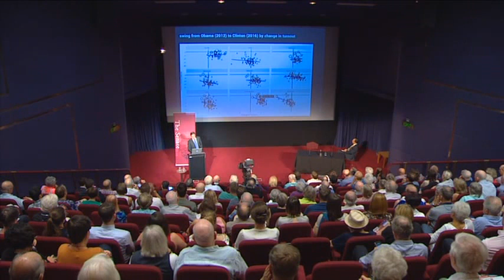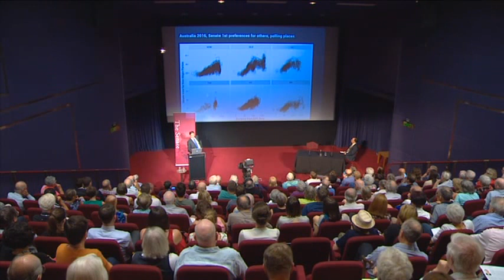Senate Occasional Lecture - Professor Simon Jackman (2017)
Professor Simon Jackson is the Chief Executive Officer of the United States Studies Centre at the United States Studies Centre at the University of Sydney since 2016. Professor Jackson is a leading scholar of public opinion, election campaigns, political participation, and electoral systems spanning both American and Australian politics.

This lecture was given on 17 February 2017.